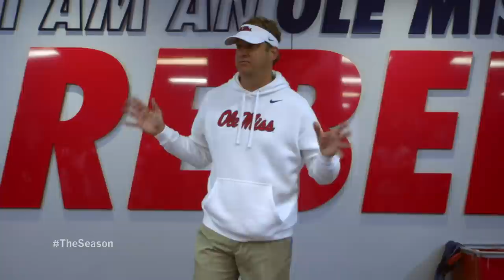The Season: Ole Miss Football - Auburn (2020)